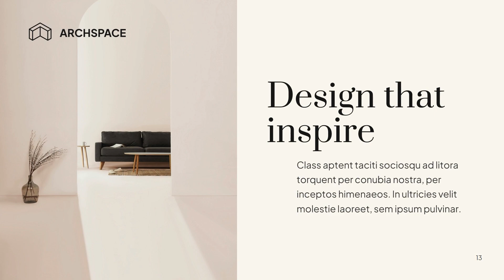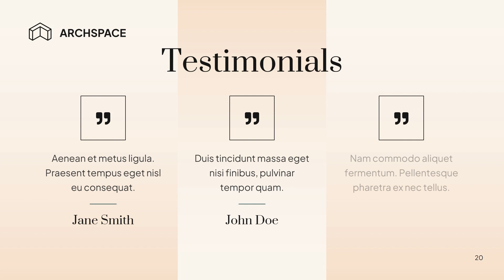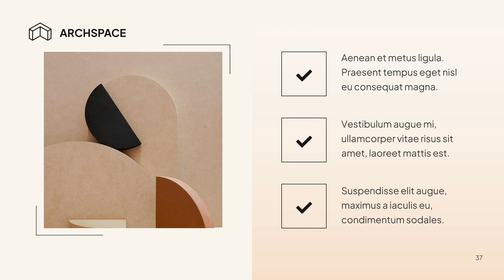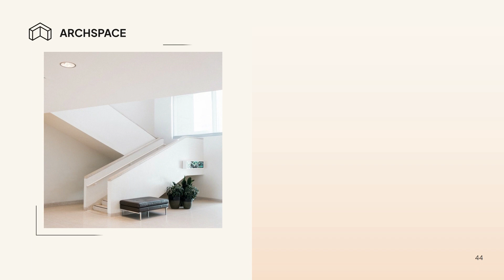Architecture and Interior Design PowerPoint Template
DOWNLOAD POWERPOINT TEMPLATE TO CREATE PERFECT PRESENTATION SLIDES:

Don’t waste your time preparing complicated infographics to create a stunning presentation. Use PowerPoint Template Business Presentation which is an entirely editable and flexible layout that gives you plenty of creative opportunities. Just add your texts, drop your photos into the placeholders, change color with a few clicks, and you're ready to go – satisfy your clients, partners, and potential customers with this modern infographic template!

Have more time to prepare your speech. Use a fully customizable professional pitch deck for PowerPoint to fit any kind of business. Creative infographics and flexible presentation design can be used in different business slideshows, corporate, portfolio, and business plan presentations, animated stories for special events, or some marketing conferences to display your strategy.

EXCLUSIVE FEATURES

- 50+ Unique, Modern, and Creative Slides;
- Compatible with Microsoft PowerPoint;
- Full HD / 16:9 / 1920x1080px;
- Color Themes Used — Change All the Colors in 1 Click;
- Ready-to-Use Slides;
- Pixel Perfect Professional Design;
- Fully Animated Slides;
- Well-Organized and Easy to Change Document;
- Friendly Support;
- Free Updates;

REQUIREMENTS

You need at least Microsoft PowerPoint 2013 or newer to customize the PPTX template, as well as a basic understanding of how Microsoft PowerPoint works.

Use ready-made PowerPoint templates and don’t worry about how to design presentations for clients or create an effective presentation in PowerPoint.

Thanks for your attention to our PowerPoint Presentation Templates. We hope you enjoy this one with its flexibility to create whatever you desire!

Please recommend our artwork, put likes, and leave a good review if you like it.